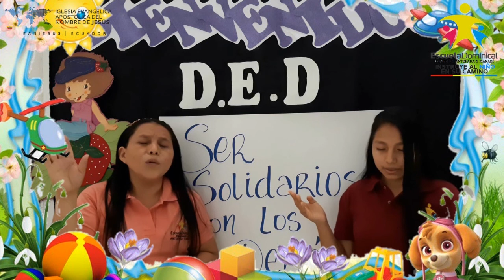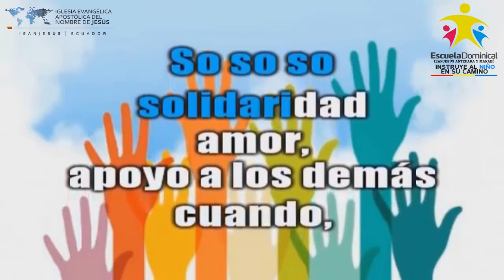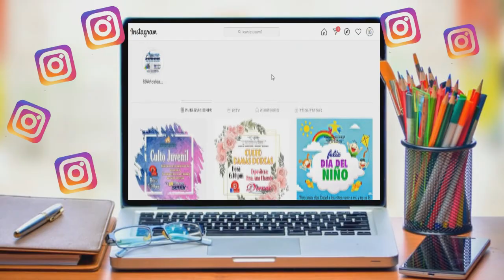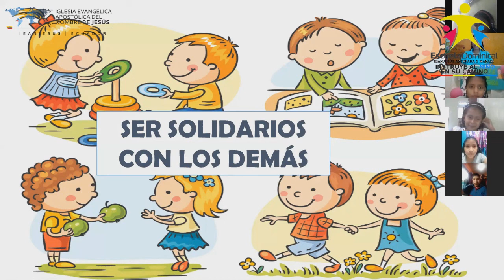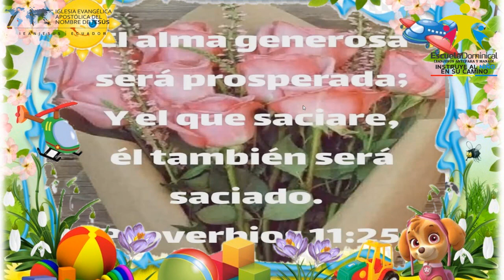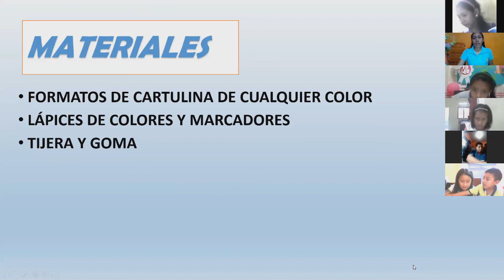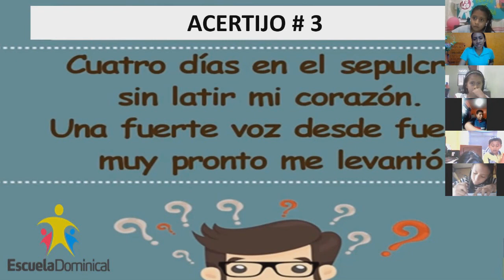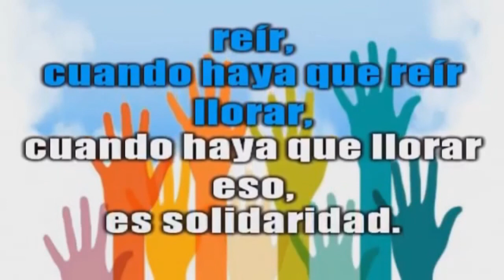👋🙌SER SOLIDARIOS CON LOS DEMÁS 📖🎉👦👩‍🏫 - ESCUELITA DOMINICAL ONLINE - IEANJESÚS ECUADOR 🔴🎬👨‍🏫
Clase Israelitas (10 a 11 años)

║║║║╩╣╚╣═╣║║║║║╩╣ OBSERVA NUESTROS VÍDEOS,

╚══╩═╩═╩═╩═╩╩╩╩═╝ COMENTA

┗┫┏━━┓┣┛╲╰┳╮!! ¡ES GRATIS!!- ┃

▶Si quieren ver mas vídeos así, COMPARTAN este video.